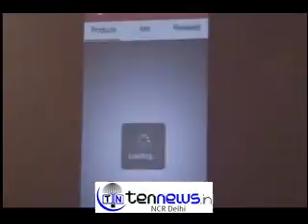JUST DELIVER & SNAKKOO RETAILER EMPOWERING UTILITY E-COMMERCE MOBILE AAP LAUNCHED